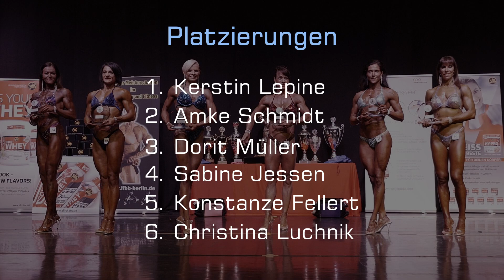Berliner Meisterschaft 2019 - Frauen Fitness Figur II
Berliner Meisterschaft 2019
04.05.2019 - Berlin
Class: Frauen Fitness Figur II